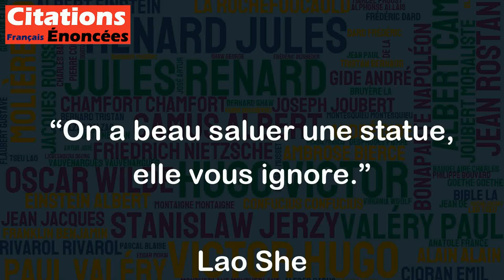On a beau saluer une statue, elle vous ignore. - Lao She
Cette citation de Lao She exprime le sentiment d'isolement et de solitude ressenti lorsque l'on s'adresse à quelque chose ou à quelqu'un qui ne peut pas répondre de manière active. Les statues, en effet, ne peuvent pas répondre à nos salutations car elles sont des objets inanimés. Cette citation peut également être interprétée comme un avertissement contre l'attachement à des choses ou à des symboles qui ne sont pas capables de nous offrir une réponse ou une interaction satisfaisante. En fin de compte, elle souligne l'importance de chercher l'interaction humaine sincère et authentique pour éviter l'isolement et la solitude.